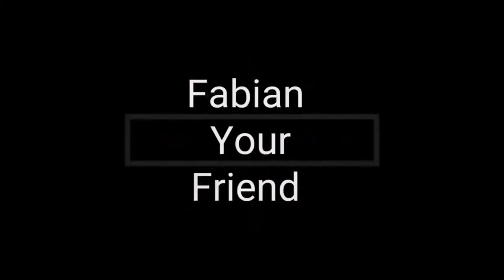Zentangle art bird 🐦 | part 1